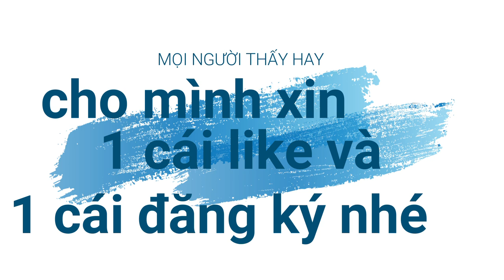Chap 70: Tham quan mô hình và tìm hiểu dòng tôm đột biến.